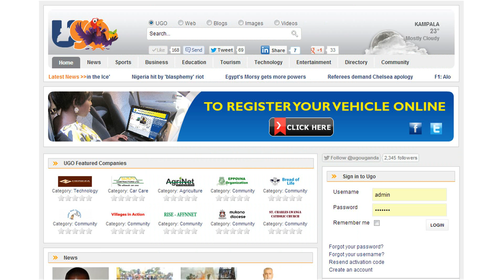Glitch (2012) PC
glitch f1 2012
glitch hop 2012
rbs glitch 2012
glitch pes 2012
gold glitch 2012
gold glitch 2012 weeworld
glitch hop 2012
cf glitch 2012
glitch 2012